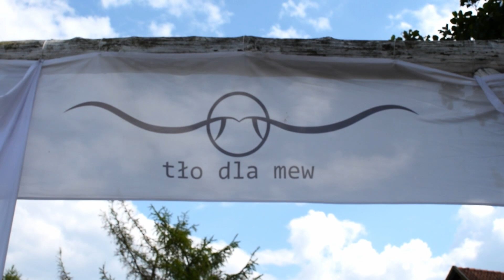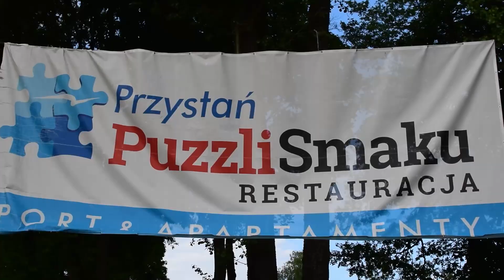[VLOG #2] Madamme na mazurach 2021!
Dziwnym trafem, to drugi vlog na kanale i drugi z mazur ;) Tym razem zabraliśmy ze sobą Laurę, bez której to wideo by nie powstało!

Wideo, montaż i wszystko wszystko inne - Laura Pysz!

Zdjęcie z miniaturki - Kamil Rogowski